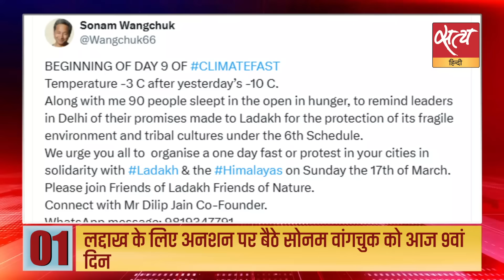Satya Hindi news Bulletin| 14 मार्च, दोपहर 2बजे तक की खबरें | Congress Bank Account Freeze।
Satya Hindi news Bulletin हिंदी समाचार | खड़गे: हमारे बैंक खाते बंद कर दिए गए, कांग्रेस पैसे की कमी से जूझ रही है   | सर्वे: इन राज्यों में INDIA कर रहा है क्लीन स्वीप